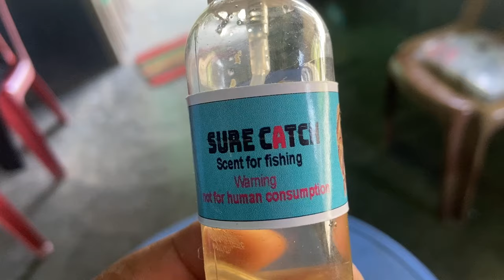ki sen khwai ba best//storyteller lyndon isone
Kiba kwah ia kine ki scent contact
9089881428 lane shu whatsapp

Ka dor ka long 350 shi jait lada phi kwah phin siew lypa ia ka pisa sa ai ka address kaba biang sa pynpoi shaphi da ka currier
Gpay hangne
pflyndon@okhdfcbank

Address-
Ka kyrteng-
Ka shnong-
Land mark-
Post office-
District-